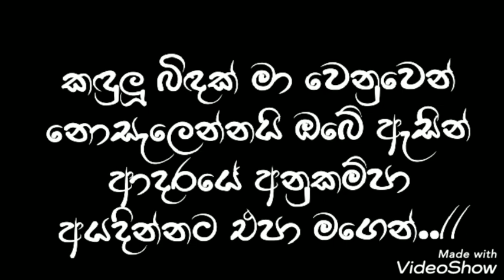Kadulu bidak ma wenuwen Karoke / Rookantha Gunathilaka / කදුළු බිදක් මා වෙනුවෙන් / රූකාන්ත ගුණතිලක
midi
Karoke
live backing Track
songs Notation
Songs Chords
voices sample
octapad sample
Drams Sample
Expention pack
 online lesson